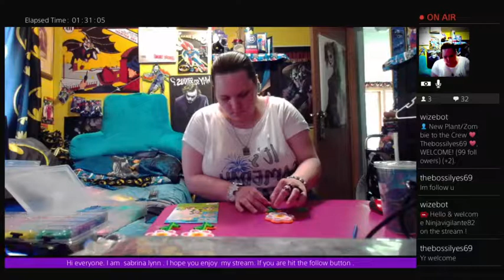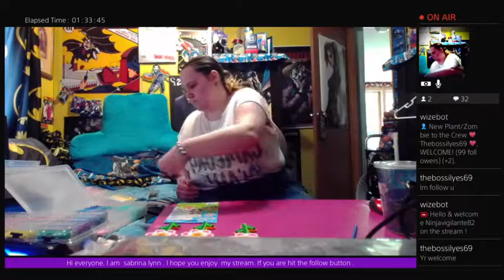doing PERLER BEAD Art. Come Hang Out and chat.